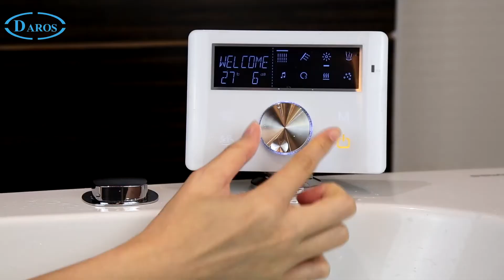Bồn tắm massage Daros HT-4101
Bồn tắm massage Daros HT-4101 là bồn tắm cao cấp không chỉ có thiết kế hiện đại, sang trọng mà còn sở hữu những công nghệ tân tiến nhất hiện nay trên channel của phòng xông hơi daros.
Các bạn có thể tham khảo thêm các sản phẩm bồn tắm daros, bồn tắm, bồn tắm nằm, bồn tắm góc, bồn tắm massage,... Tại
1️⃣ Phòng Xông Hơi Daros là kênh chuyên nói về các thiết bị nội thất cho không gian phòng tắm của gia đình bạn như phòng xông hơi, phòng xông hơi ướt, phòng xông hơi khô, bồn tắm , bồn tắm nằm, bồn tắm massage, phòng xông hơi gia đình,.
2️⃣ Phòng Xông Hơi Daros xác định dòng sản phẩm phân phối chủ lực là các sản phẩm nâng tầm phòng tắm thành không gian thư giãn, nghỉ dưỡng đặc biệt từ chính tổ ấm của khách hàng.
3️⃣ Hãy ủng hộ phòng xông hơi Daros bằng một like và subscribe để cập nhật những dòng sản phẩm phòng xông hơi, bồn tắm đẳng cấp chất lượng đúng với phương châm sống là tận hưởng của chúng tôi . . .
CÔNG TY TNHH DAROS VIỆT NAM
Địa chỉ:  Đường Cổ Nhuế, Q. Bắc Từ Liêm, Hà Nội